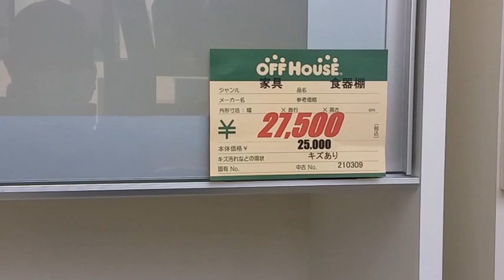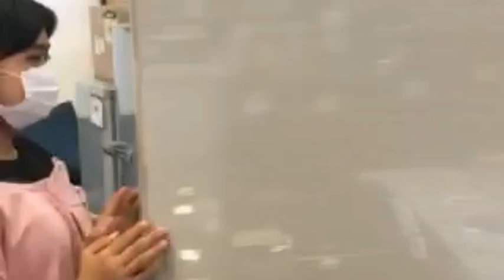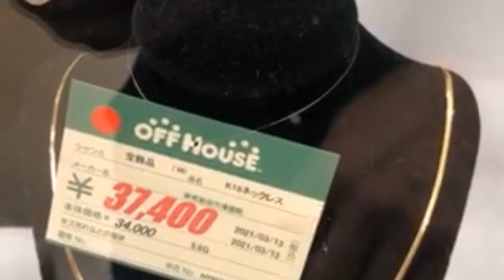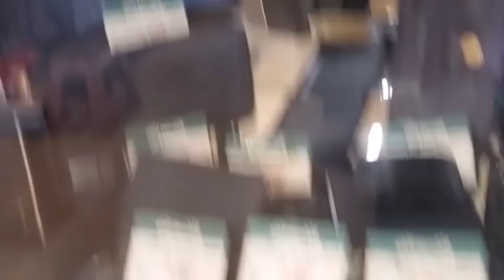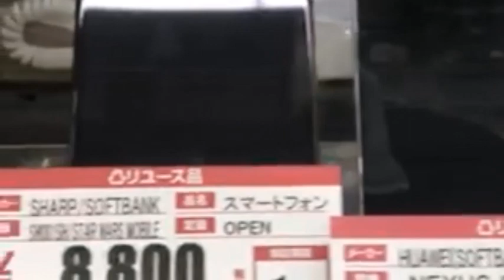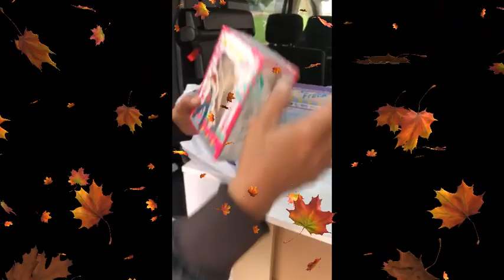Hard OFF Recycle Shop in Japan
Lets go shopping at Recycle Shop in Japan